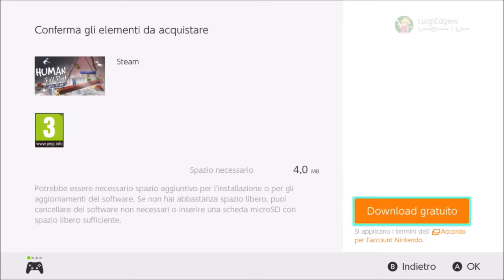Human: Fall Flat | First Look at Steam Level on Nintendo Switch - Gameplay